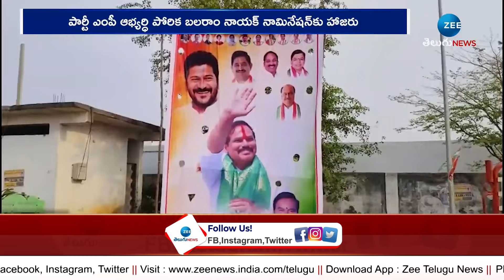Telangana Congress Jana Jathara Sabha @Mahabubabad | కాంగ్రెస్‌ జనజాతర సభకు సర్వం సిద్ధం | ZEE News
కాంగ్రెస్‌ జనజాతర సభకు సర్వం సిద్ధం | Telangana Congress Jana Jathara Sabha @Mahabubabad | ZEE News Telugu